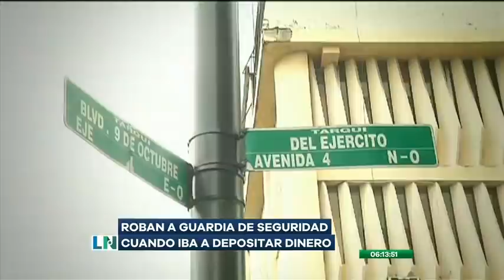Un guardia de seguridad privada fue asaltado en Guayaquil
El asalto fue perpetrado por dos sujetos desconocidos que se trasladaban en una moto

El afectado se disponía a ingresar a una entidad bancaria para realizar un deposito, en pleno centro de la Urbe Porteña.